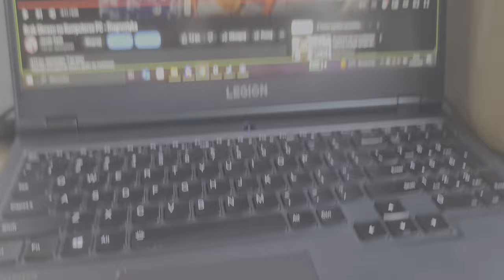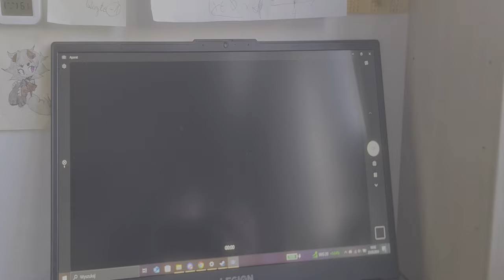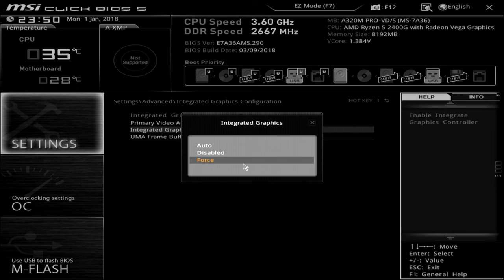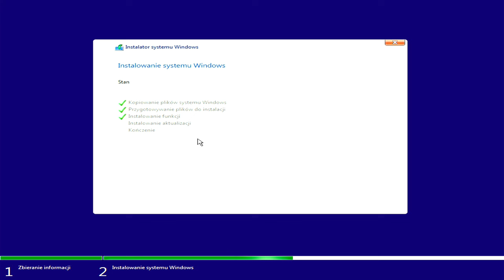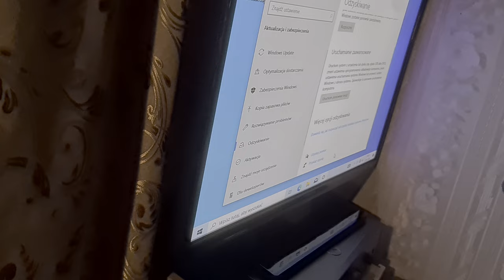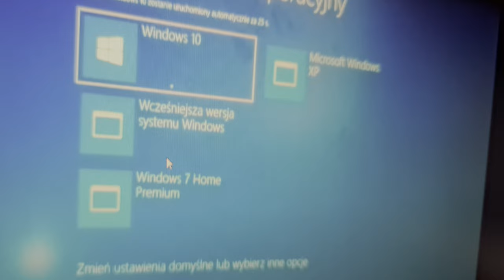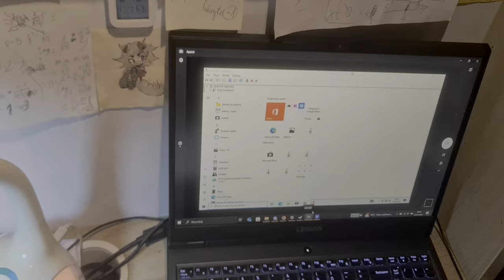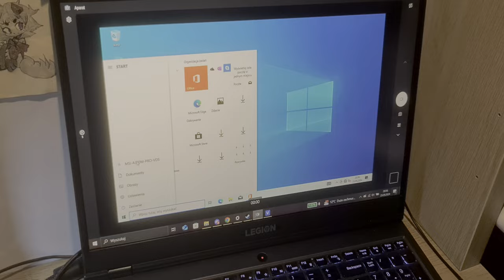Brak Obrazu na Komputera PC w 2024 - Diagnostyka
~𒁷Mały remaster odcinka sprzed lat pod dzisiejsze standardy~
~𒁷Menu?~
00:00--01:55 - Wstęp
01:55-08:52 - Montaż podzespołów
08:52-09:25 - Pierwszy Rozruch
09:25-12:45 - Konfiguracja BIOSU|UEFI
12:45-16:15 - Instalacja Windowsa
16:15-17:25 - Konfiguracja Windowa
17:25-36:40 - Analiza możliwych błędów
36:40-37:00 - Outro